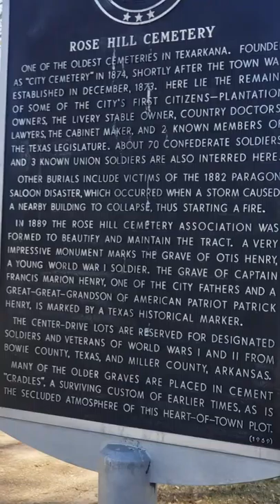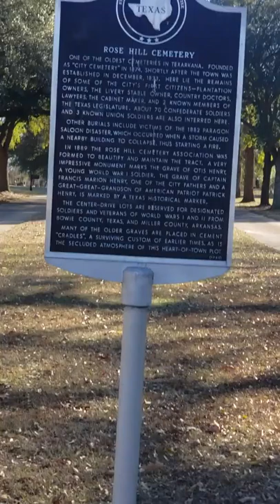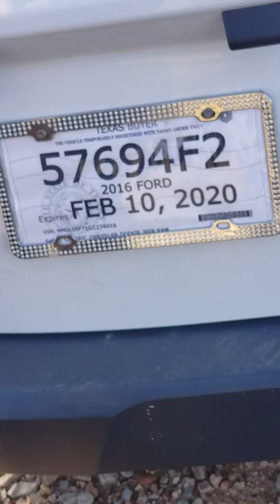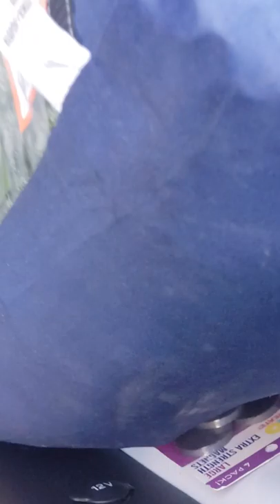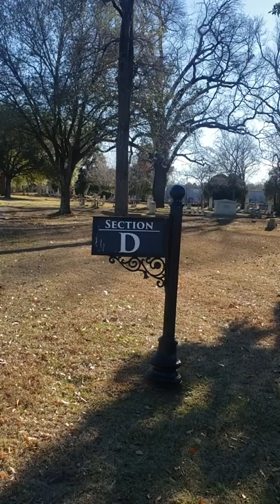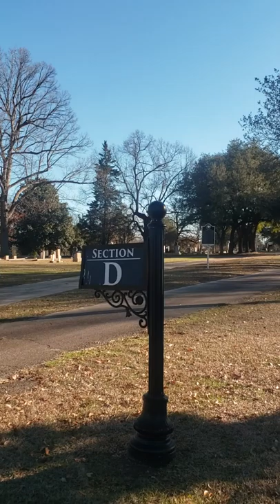SWAT & Church Chat Grannie: HAUNTED TEXARKANA-ROSE HILL CEMETERY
So, Saints it's sister with a testimony and we are claiming and staking the Rose Hill Cemetary. Sister with a Testimony and church Chat Grannie. We are on the ground on site boots on the ground and we are claiming Rose Hill Cemetery one of the 5 "supposedly" MOST HAUNTED  places in Texarkana. We are claiming and staking this cemetary for the kingdom of Yahuah.